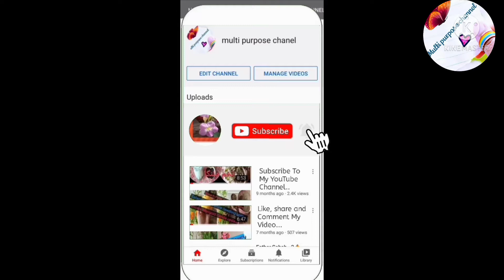Machli ka salan ( Fish Curry)MPC multi purpose channel Urdu Hindi video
Hello today

ingredients

1) onion 2
2)tomato 4
3)cumin 1 tbs
4)Coriander 1 tbsp
5)Haldi 1/2. tesp
6)SALT 1 tesp
7)Coconut powder 1 tbsp
8) Red chilli 8-10
9)Green Coriander 1/2 bunch
10)oil 1 cup